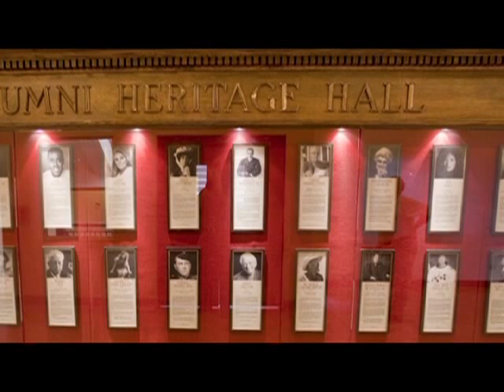Denver History Minute - East High School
A short history of Denver's first high school.